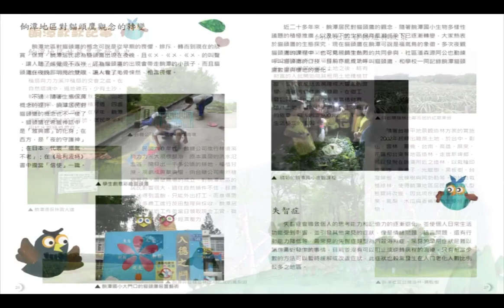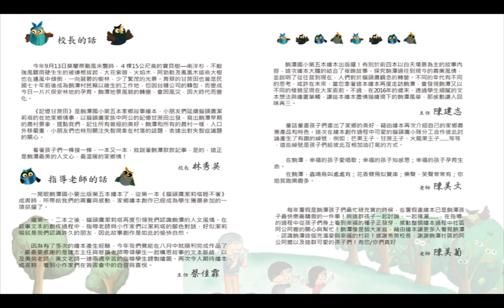貓頭鷹說故事[ 國語版] 有聲動畫童書 動畫繪本 ～ 記憶甘蔗田 [ 兒童繪本動畫] 屏東縣家鄉故事兒童繪本創作系列